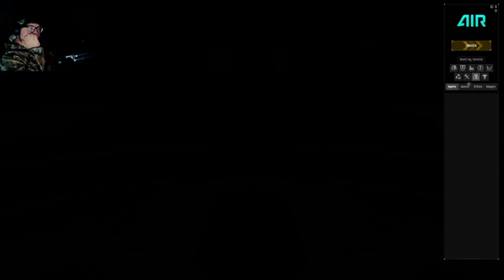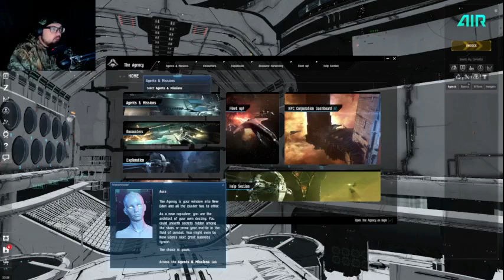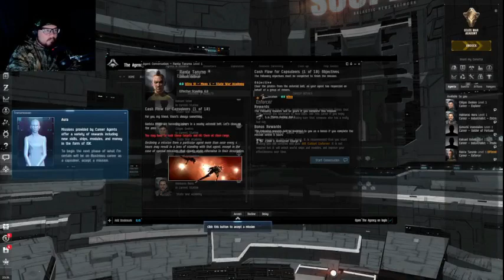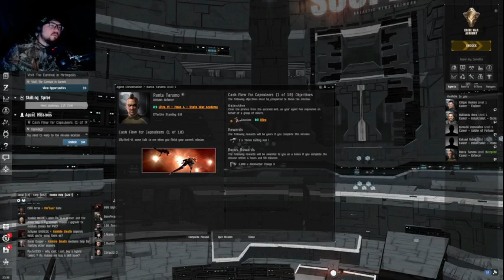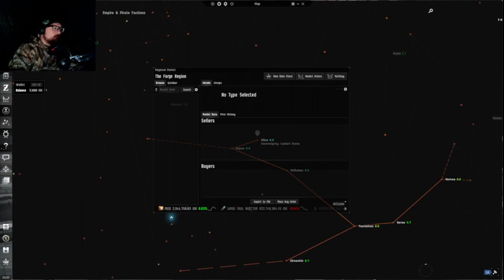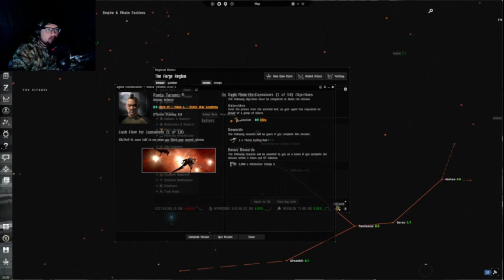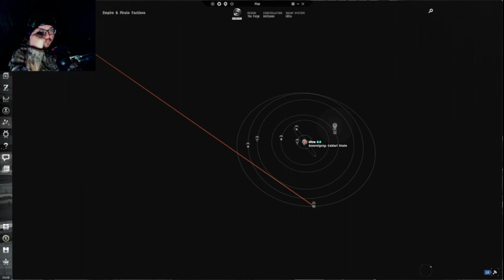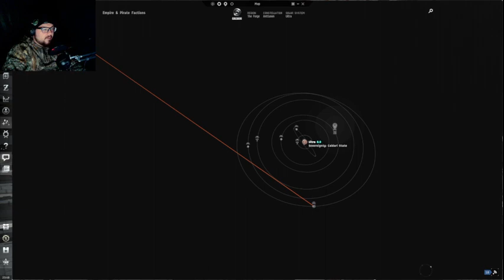This game almost made me rage! Eve Exploration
Eve exploration Seemed on when youtube recommended it maybe not my cup of tea but good lord did it anger me.